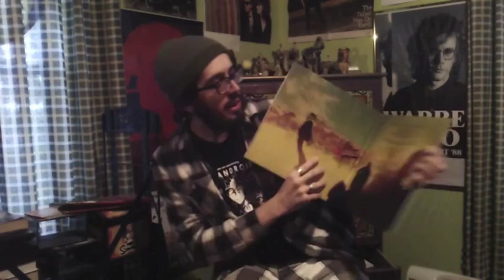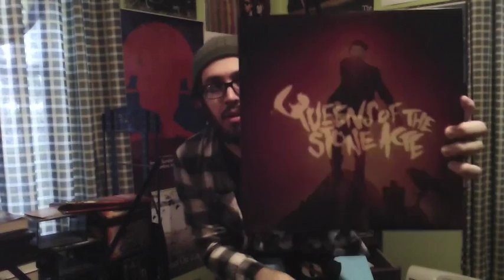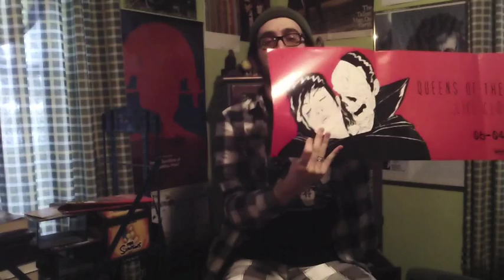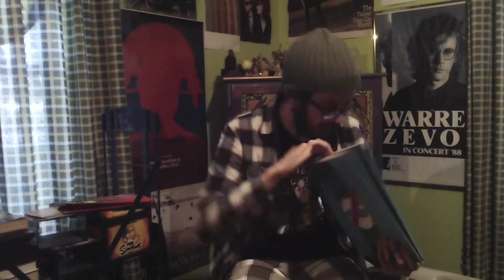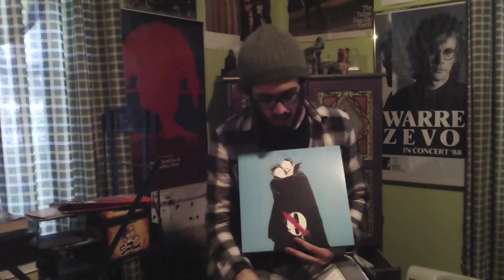Vinyl Unboxing, Queens Of The Stone Age "Like Clockwork"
In what was the final purchase held over from the last video I did recapping my weekend at the record shop, we have an unboxing of the semi-newly released Queens of the Stone Age album "Like Clockwork". Not only worth discussing for it's excellent art design and quality record pressing, but also for it's indie record exclusive blue cover, plus a pretty cool free poster! Certainly the gem of my excursion!